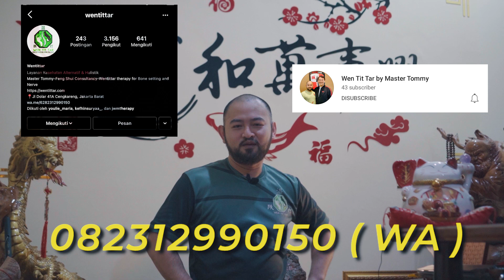Metode Penyembuhan Nerve Treatment serta Bone Setting oleh Master Tommy "WenTitTar"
Terapi Wentittar adalah pengaturan tulang dikombinasikan dengan totok syaraf alami dan spiritual energi untuk mengobati ketidaksejajaran tulang, sendi, otot dan urat syaraf yg menyebabkan rasa sakit.

Wen Tit Tar
Komplek Cengkareng Indah
Jln. Dolar No. 41A

SEGERA HUBUNGI KAMI UNTUK MENGETAHUI SLOT YG TERSEDIA
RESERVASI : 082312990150